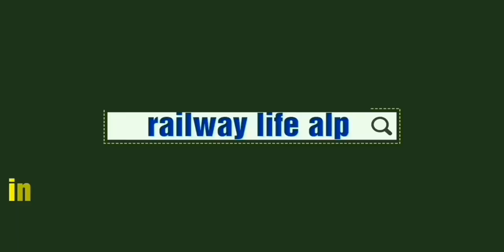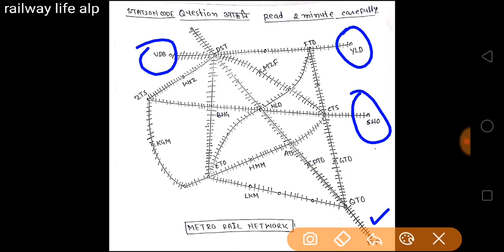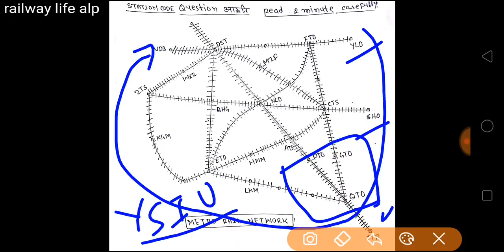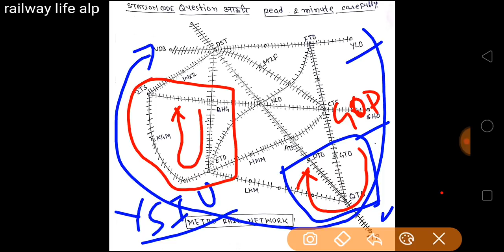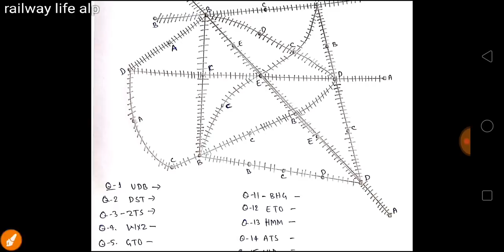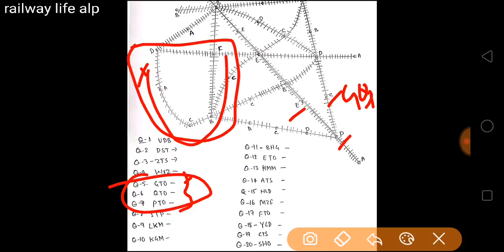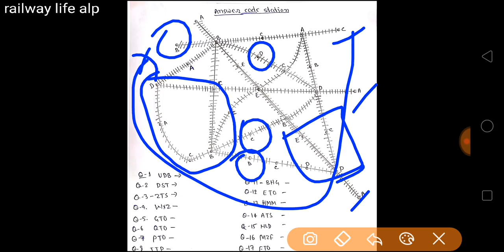Railway Alp psycho class-11 MemoryTest Railway Route & Station Code type Aptitude test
this video for Railway Alp psycho test or Aptitude test for assistant loco pilot Alp exam in this test measure memory power of condidate by memory test . memory test type test taken for students in psycho test for checking ability of memories of things for handling responsibility during the duty. Railway psycho design to manage you psychology condition by different types aptitude test. this psycho test of lattest RDSO pattern of 5 battery test type aptitude test for Alp psycho 2018-19 Exam.